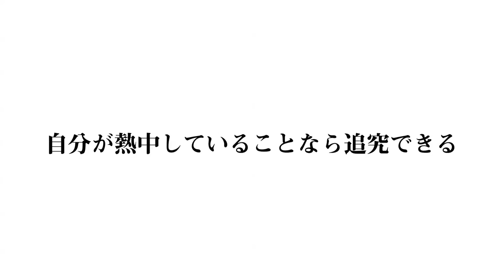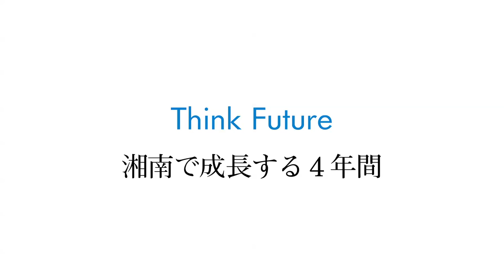湘南で成長する4年間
湘南工科大学での4年間は、
あなたの探求心を満たし、時代の変化に対応できる力を養い、
社会に求められる創造性豊かな実践力のある技術者になるための時間です。
限りない可能性を全力で応援し、次代の技術者を育成します。